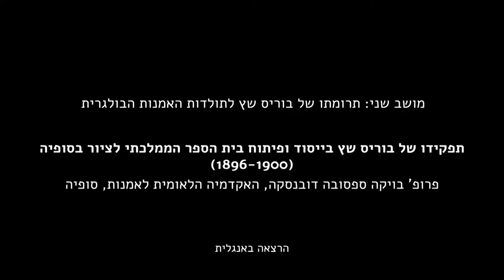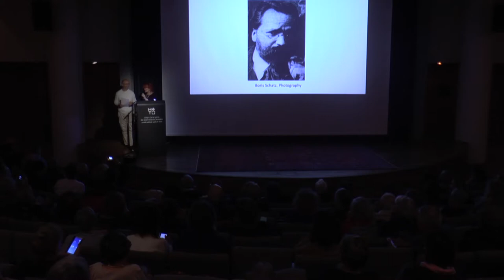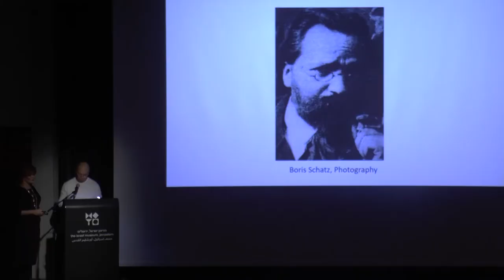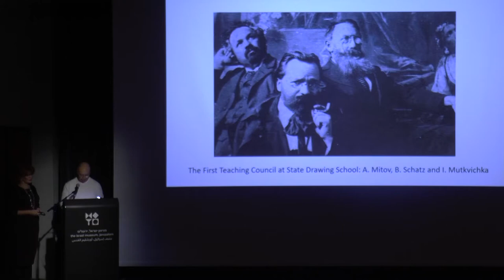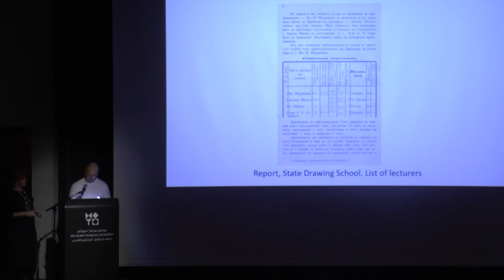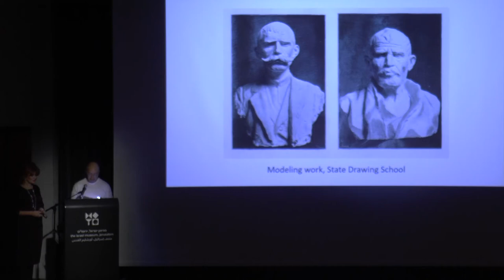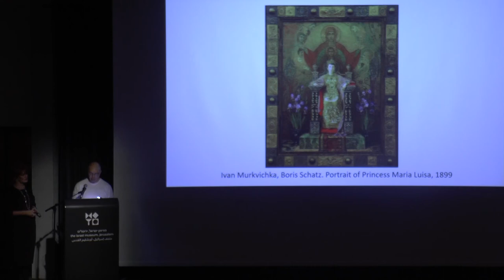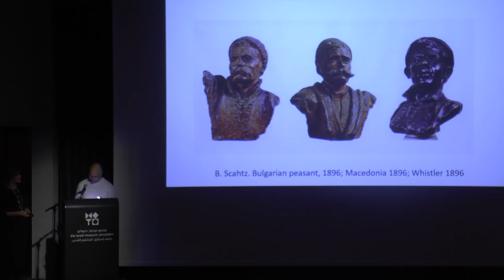בוריס שץ: מסופיה לירושלים ומעבר | בוריס שץ בייסוד ופיתוח בית הספר הממלכתי לציור בסופיה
בוריס שץ: מסופיה לירושלים ומעבר
מאה שנה לרומן האוטופי "ירושלם הבנויה"

מושב שני:  תרומתו של בוריס שץ לתולדות האמנות הבולגרית

יושב-ראש:  עו"ד אהרן פאפו, חוקר עצמאי של תולדות  יהדות בולגריה

פרופ' בויקה ספסובה דובנסקה, האקדמיה הלאומית לאמנות, סופיה: תפקידו של בוריס שץ בייסוד ופיתוח בית הספר הממלכתי לציור בסופיה (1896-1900)

יום א | 9 דצמבר 2018
אודיטוריום שפרינגר, מוזיאון ישראל, ירושלים